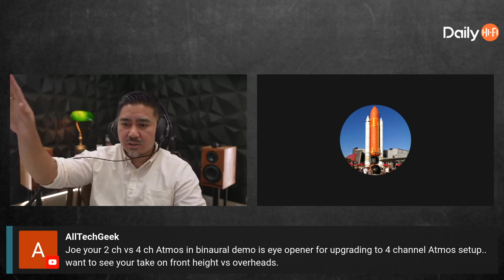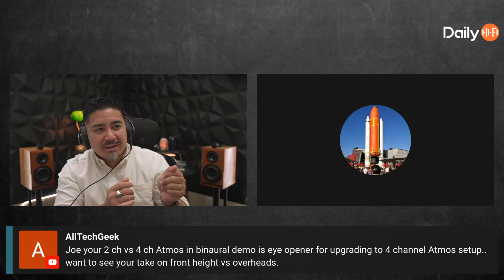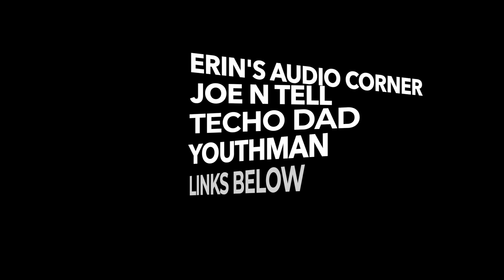Which One: Overheads Or Front Heights!!!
Which one do you have? Heights directly above the corresponding speaker? Or overheads higher up at a more increased angle? Have you tried both? And which one worked the best for you if you tried both?